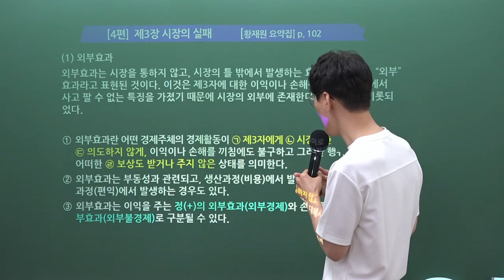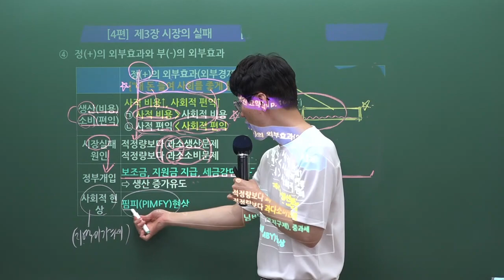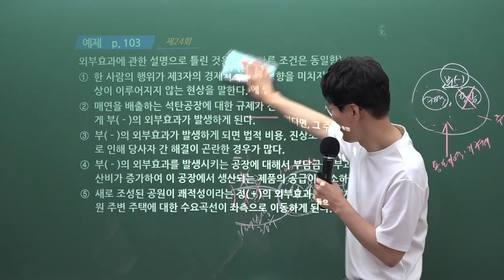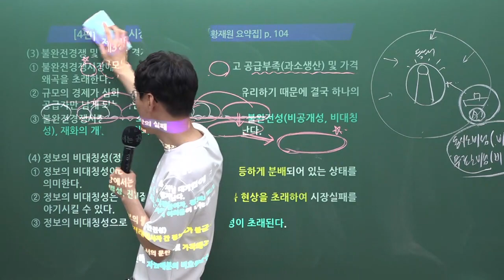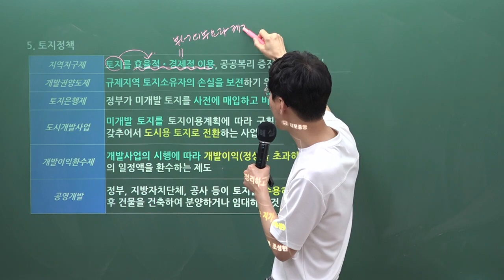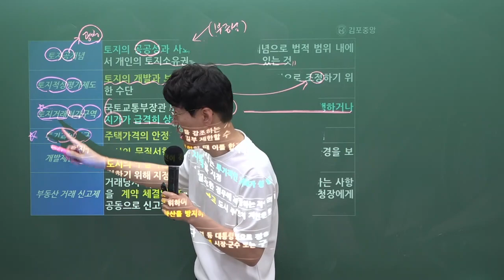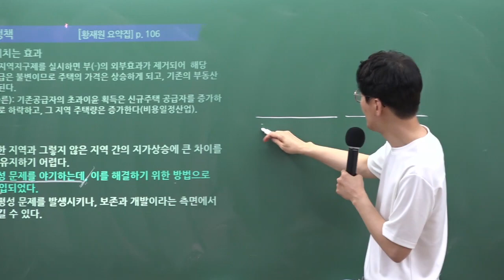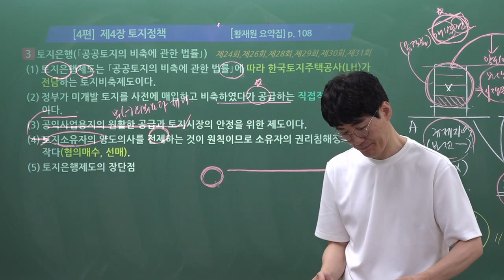[공인중개사학원 김포중앙] 부동산학개론 메가랜드 황재원교수님 개념심화과정 "시장의 실패"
2023년 시험대비 스마트학개론 학개론의 정석 황재원교수님의 개념심화 5주차 "시장의 실패" 강의 영상입니다

학개론의 정석! 황재원교수님의 3~4월 강의는 [학개론 요약서] 로 진행됩니다.